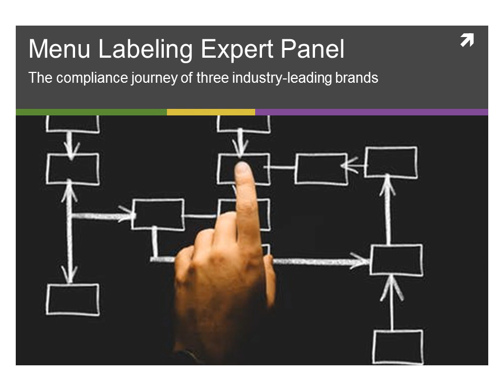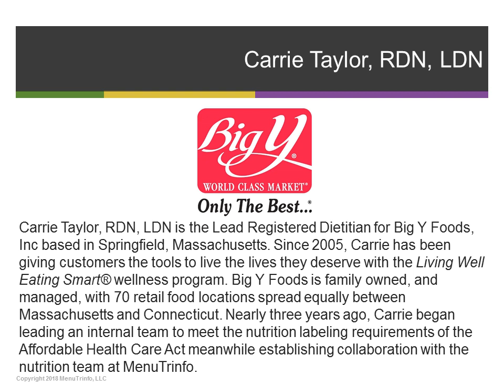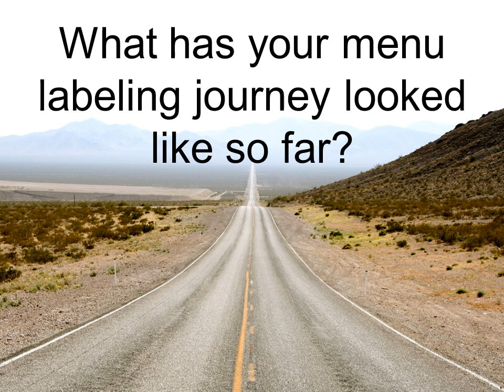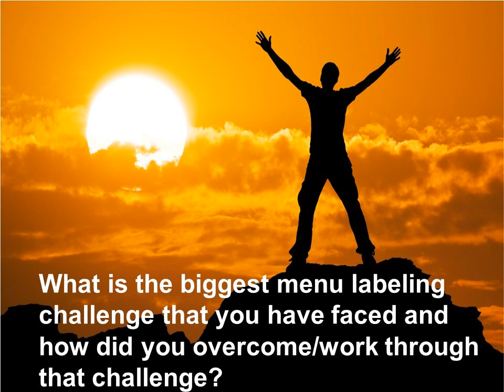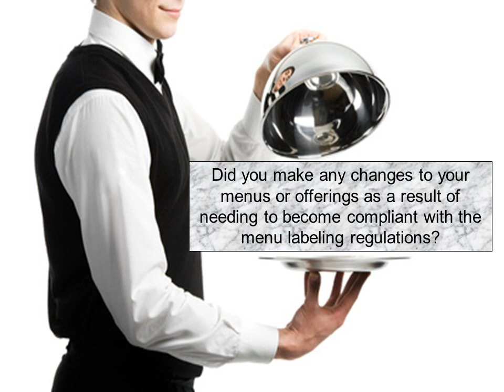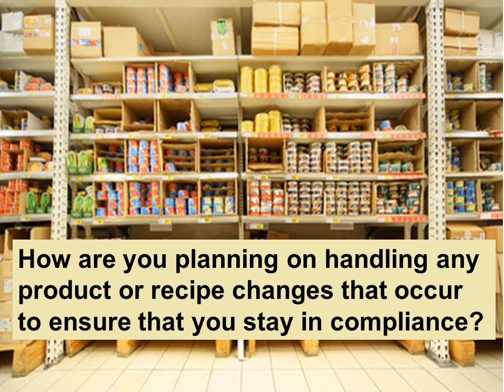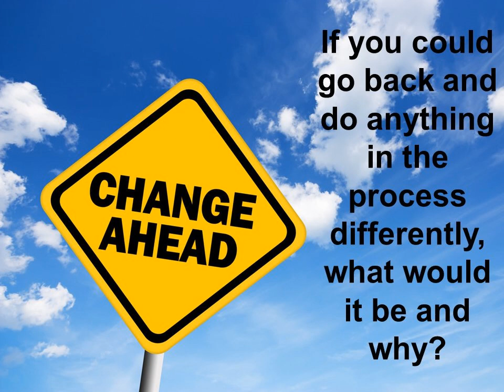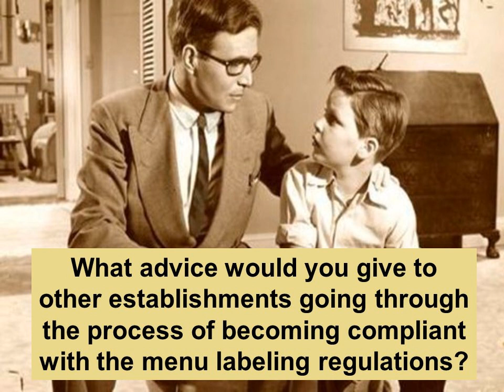Menu Labeling with Clients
A question & answer discussion on Menu Labeling with great partners of MenuTrinfo, Speedway, Lee's Famous Recipe Chicken and Big Y